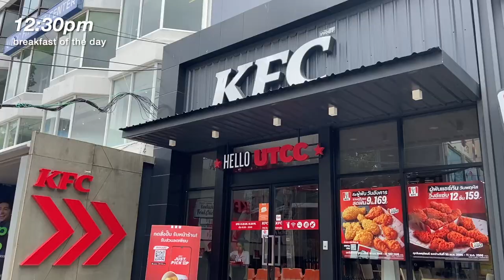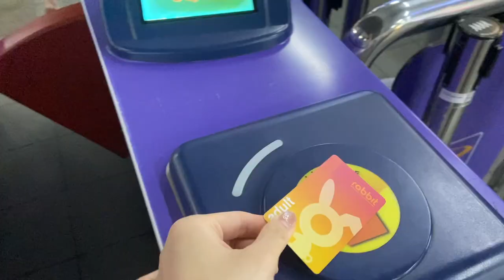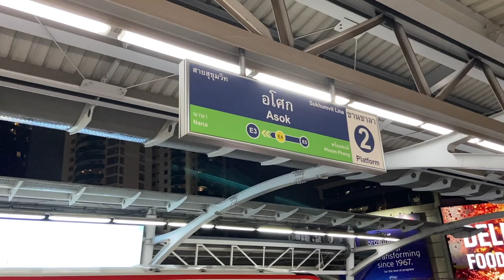living alone in Bangkok | FIRSTKHAOTUNG event at Terminal 21, rainy season sneak peak, KFC vs MCD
tbh I like mcd more 🤫

☁️ HIGHLIGHTS
0:45 KFC montage
1:26 eyelash extension
1:59 oishi drink
2:49 MBK
3:38 rainy season
4:44 mini coconut
5:48 FIRST AND KHAOTUNG
7:47 what the…
8:16 the feels
9:29 Muji pen
10:00 fav deodorant
10:33 MCD montage

🔗 LINKS
38L backpack
eBay sim card
custom tote bag